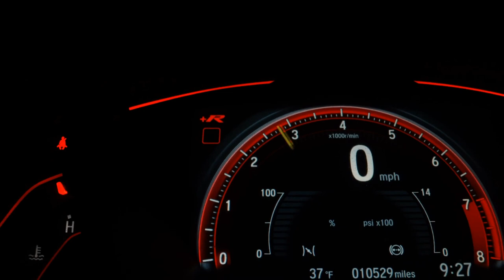VOLKSWAGEN T-CROSS - 2022 - /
A VIA NORTE Automóveis e Pick-Ups, reserva-se no direito de corrigir/ajustar possíveis erros de digitação, erros de imagem e outros que possam ser divulgados em nossas mídias.

Dados do Veículo
Veículo: VOLKSWAGEN / T-CROSS 1.0 200 TSI TOTAL SENSE
Ano: 2022/2022
Combustível: FLEX
Portas: 4 PORTAS
Câmbio: Automático
Cor: BRANCA
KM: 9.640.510